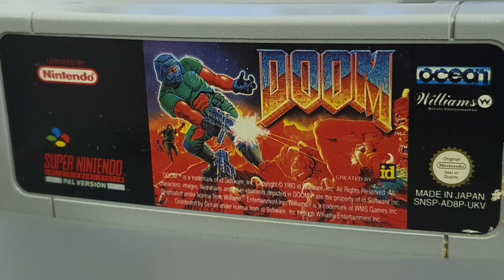SNES Doom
W drugim materiale o SNES kultowa gra DOOM z id Software. Potrzebny był niezły PeCet na tamte czasy, żeby ja pociągnąć a tu mnie SNES zaskoczył prawie 10 lat temu, że też daje radę :-) Mega zarypista muzyka w grze, grafika jak na SNES rewelacja a grywalność to oczywista oczywistość :-)